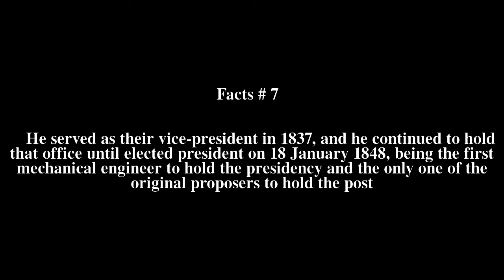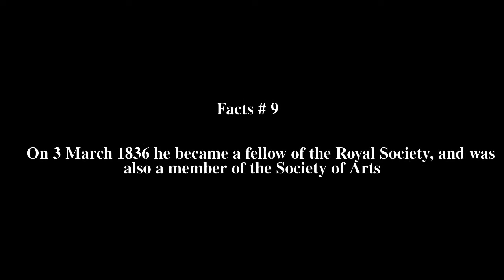Joshua Field (engineer) Top # 9 Facts